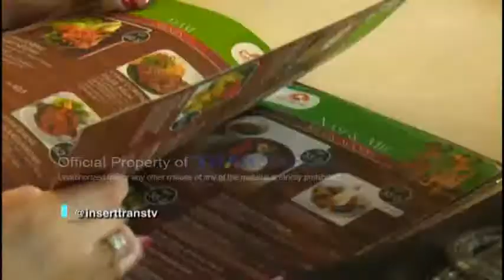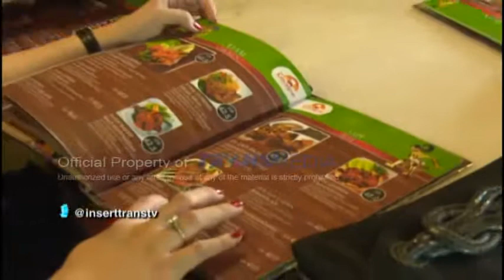INSERT - WULAN GURITNO BERBURU KULINER DI SURABAYA